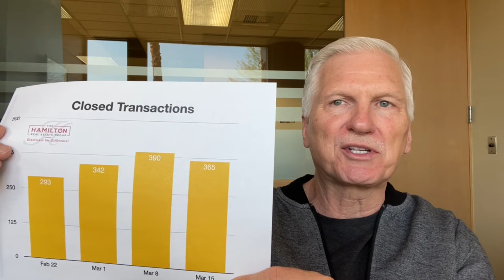The Monday Minute - March 15, 2021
With the number of homes available for sale in the Palm Springs area runing 70% below normal for this time of year, it's a challenging time for many of our buyers. To view the charts that accompany this update, just go